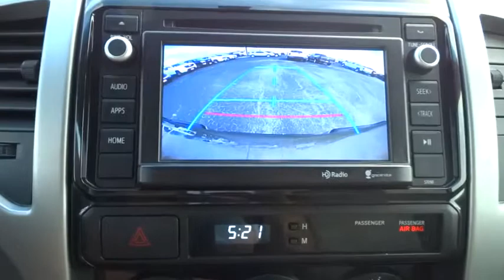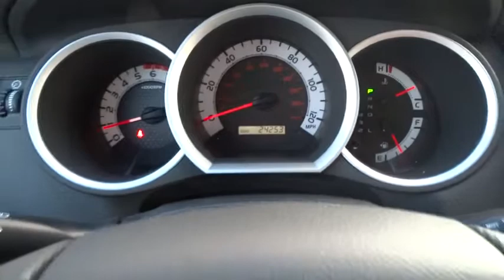2014 Toyota Tacoma Austin, San Antonio, Bastrop, Killeen, College Station, TX 361188A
2014 Toyota Tacoma

702 State Hwy 71 West

Check out this 2014 Toyota Tacoma PreRunner. It has a Automatic transmission and a Regular Unleaded V-6 4.0 L/241 engine. This Tacoma comes equipped with these options: Wheels: 16 x 7J+30 Style Steel, Urethane Gear Shift Knob, Transmission: 5-Speed Automatic w/ECT-i, Tires: P245/75R16 Mud & Snow, Tailgate Rear Cargo Access, Steel Spare Wheel, Splash guards, Smart Device Integration, Single Stainless Steel Exhaust, and Side Impact Beams. Stop by and visit us at Covert Chevrolet Pontiac Buick GMC, 702 Hwy 71 West, Bastrop, TX 78602.